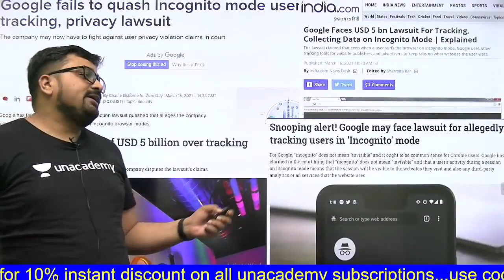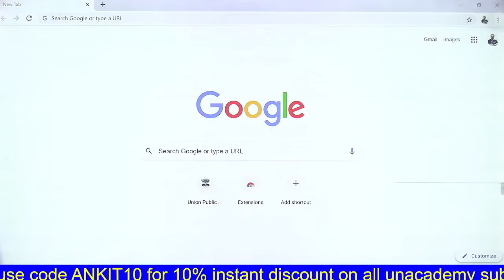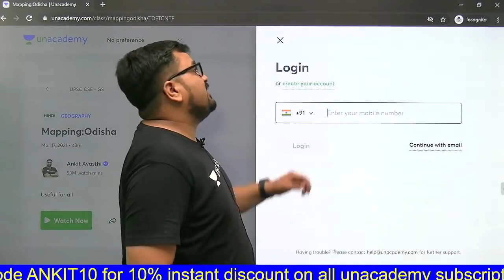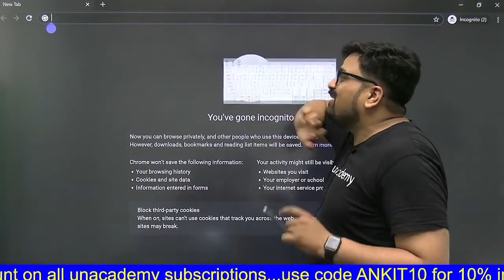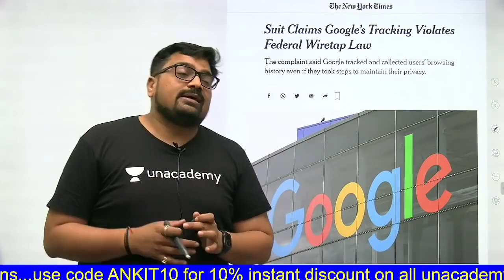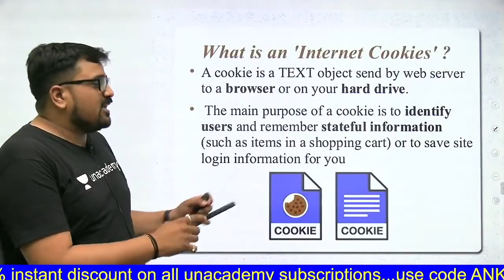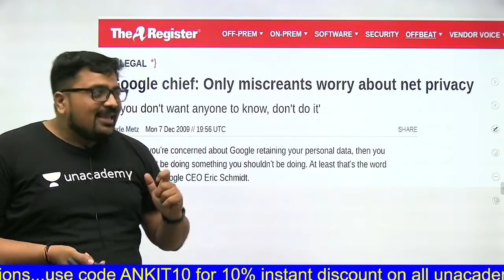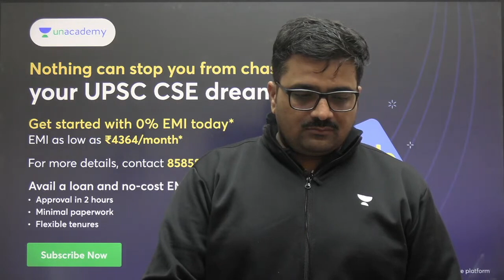क्या गूगल का incognito mode सुरक्षित है?Google faces $5 Bn Lawsuit in US | Analysis by Ankit Avasthi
Is Google incognito mode secure? Google faces $5 Bn Lawsuit in US | Analysis by Ankit Avasthi Analysis by Ankit Avasthi